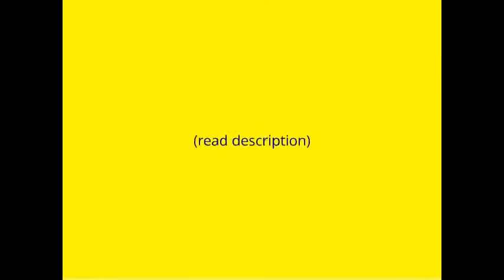Is it LOVE -AUSLLY-ep.6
Continuing from ep.5
THE NEVT MORNING
---W/ Ally---
Ally:-eating breakfast-
ALLY'S POV
Well, my dad left for a week to go on a bagpipe convention so im alone, but on the bright side school starts to day so its gonna be exciting, but I also have a date with Austin which im not so excited sbout, but it will be over soon
Ally:-stops eating and leaves for school-
*30 minutes later*
Ally:-arrives at school,gets out of her car and walks in-
Jane:-sees ally and runs to her Ally! -hugs her-
Ally:uh, Jane we see each other everday why are you so excited to see me?
Jane:-pulls away from hug- cant a girl give her friend a hug without being judged?
Ally:no she can't
Jane:whatever, anyways, guess what!
Ally:what?!
Jane:we're locker buddies!
Ally:-sarcastic- oh, thats amazing
Jane:come on! -pulls her-
Ally:and im being pulled!
(LETS JUST SAY THEY ALL HAD A BORING FIRST DAY OF SCHOOL)
THAT NIGHT
Ally:-getting ready for her date-
JJ:are you excited about your date tonight?
Ally:no, not at all, trust me
JJ:oh ally, give Austin a chance
Ally:I wont and thats final
JJ:well why are you going on the date if you we not giving him a chance?
Ally:he said if I go on this date with him he would stop liking me
JJ:okay?
-SOME ONE KNOCKS-
JJ:oo, that must be him!
Ally:you can go now JJ
JJ:nope im staying right here
Ally:fine just dont break anything
JJ:I promise, and Ally you know im very responsible
Ally:whatever -goes downstairs, and answers the door- Hey austin, you look nice -smiles-
Austin:thanks, you look beautiful -smiles-
Ally:-blushes a bit- come on
Auslly:-about to leave-
JJ:-runs downstairs- wait!
Ally:-turns around- what?
JJ:can you bring chinese back for me?
Ally:-rolls eyes- bye JJ
JJ:fine -goes on the coach and watches tv-
Aussly:-gets in austin's car and leaves-
Ally;so Austin where are you taking me?
Austin:you know the knew Italian restaraunt, that opened yesterday?
Ally:-eyes widen- Austin do you know how much it cost to get a reservation there?!!?!
Austin:your worth it -smiles-
Ally:-blushes- aww, thanks Austin
They ARRIVE
(They, went in ordered their food and ate and they had a great time and got to know each other)
Ally:thanks Austin, I had a really, good time tonight -smiles-
Austin:your welcome, I would do anything for you -smiles-
Ally:-cant help but blush- aww, your so sweet
Austin:you to, so are you ready to go?
Ally:yea, lets go
*Auslly leaves*
-15 mins later-
Austin:-pulls up at Ally's house- were here
Ally:-looks at him- I had a great time -smiles-
Austin:mee too -kisses her-
Ally:-shocked, but kisses back-
Austin:pulls away- im sor-
Ally:its okay austin, I liked it -smiles-\
Austin:oh, you did?
Ally:yea, -kisses his cheeck- bye -gets out of the car, and goes into the house-
Austin:-drives off, smiling like an idiot-
Ally:JJ, im home -heres a crash, runs to her room, eyes widen-
JJ:oops?
Ally:how the hell did you broke my window!!?!?!
JJ:well, I was playing with a ping pong ball and next think you know, it flew out of the window
Ally:My dad is gonna kill me, how am I gonna fix this
JJ:im soo sorry
Ally:-sighs- it's okay JJ
JJ:im just gonna go -leaves-
Ally:-crashes down on her bed- im soo in trouble

TBC EP.7